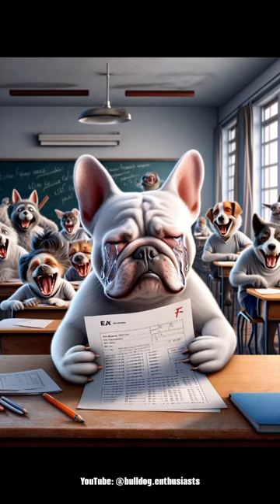Clumsy French Bulldog at School